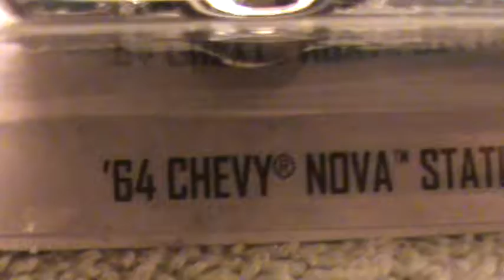64 CHEVY NOVA STATION WAGON HW SHOWROOM HOT WHEELS